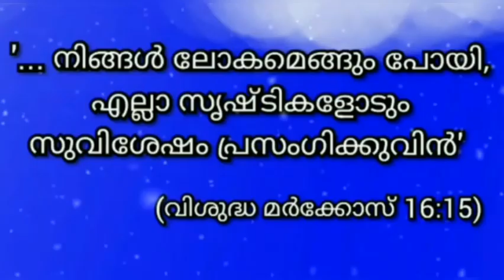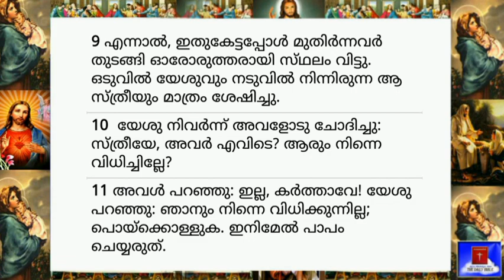22 March 2023-Today's Bible Reading-Malayalam-ബൈബിൾ വാക്യം